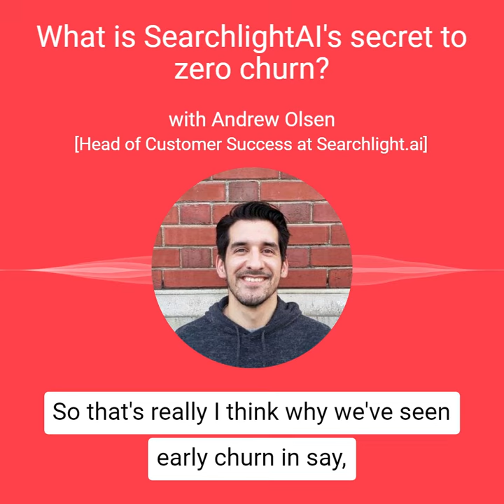What is SearchlightAI's secret to zero Churn with Andrew Olsen | Ep. 28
Question:
What is SearchlightAI's secret to zero Churn?

SaaS Customer Education Podcast with Andrew Olsen [Customer Success at Searchlight.ai]

Content Beta is a Customer Education Video Company. We help SaaS to onboard, engage, and retain users with studio-quality product demos, Onboarding videos, Explainer videos, and training videos.

Podcasts with SaaS Marketing and CX Leaders - Andrew Olsen | Ep. 28